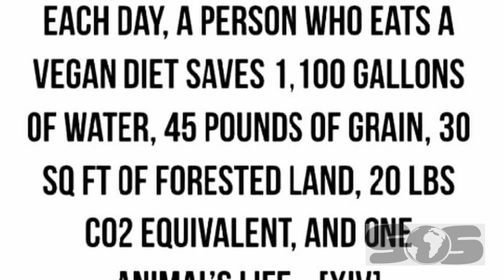A WORLD RUNNING DRY Exploring the water footprint, and environmental impact of animal agriculture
In this video I explore the environmental impact, specifically the water footprint, of animal agriculture, and how continuing business as usual water use is detrimental to a world already running dry.

I first dive into the water scarcity facing the world today. Specifically I look at Cape Town, South Africa who, in 2018 faced a “Day zero” event that would require governments to shut off public water. Other major cities will face similar scenarios in the coming decades including Mexico City, London, Tokyo, Beijing, and others.

I then pose the simple solution, eat less meat and animal byproducts. The reason for this solution is because of the amount of water used and polluted for the purpose of raising livestock. Between the Blue water footprint, (Underground and surface water being used; Mainly for growing crops) Green water footprint, (Rain water being used) and Grey water footprint (Amount of water being polluted) 1 pound of beef requires about 1,800 gallons of water. Chicken and pork are less, but are still between 500, and 700 gallons per pound. I then look at various fruits and vegetables, and make the point that the water required for them is much less.

Time stamps
0:00-1:02 Intro
1:02-2:26 Water scarcity
2:26-3:27 Water footprint; Explained
3:27-4:19 Water footprint; Examples
4:19-6:22 Conclusion